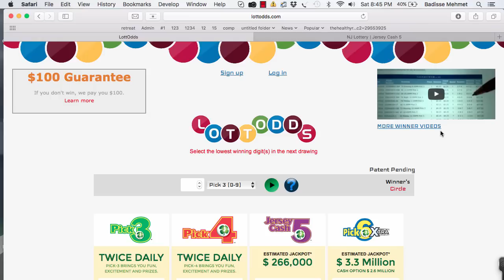LOTTODDS: CASH5 Prediction Tool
We have SUCCESFULLY created an algorithm that has been CORRECLY predicting the ODD/EVEN patterns in many Cash5 winners by back testing it. THIS IS HUGE!! It means that we can now predict the many Cash5 winners by simply using past winners like with the Pick3/4 prediction tool. AND I WILL SHORTLY PROVE IT!